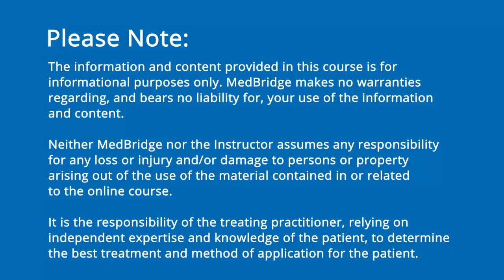Q & A: New Research in Movement Assessment - Phil Plisky & Todd Arnold | MedBridge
Read related article: Ice Hockey Injuries Part 2: How and Why Injury Occurs - John Snyder, DPT, CSCS,